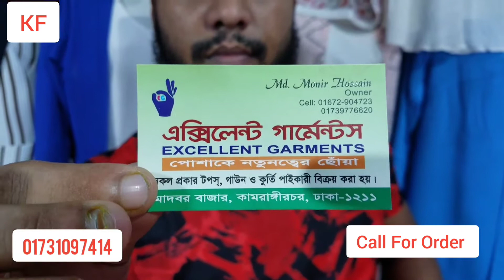পানির দামে কিনুন লিলেন এর কুর্তি || চলছে ঈদ অফার 2020